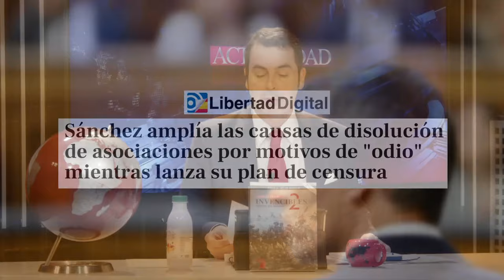🔴Sánchez🔴Más causas de disolución de asociaciones por motivos de "odio" y estreno de plan de censura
En este video, hablaremos sobre las causas de disolución de asociaciones por motivos de "odio" y el estreno del plan de censura en el Distrito TV. ¡No te lo pierdas!